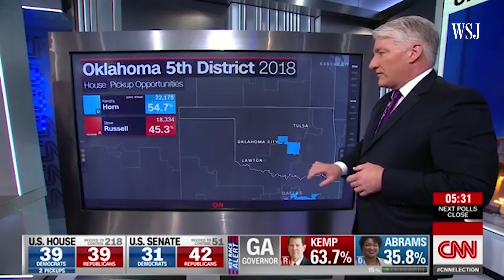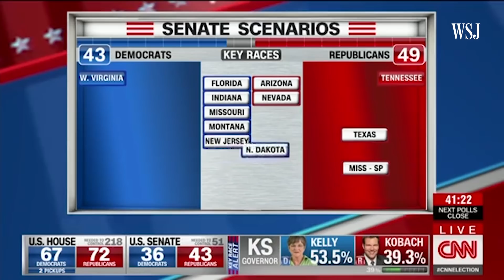Midterms 2018: How the Night Unfolded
Millions of voters flocked to the polls Tuesday, giving Democrats a House majority while strengthening Republicans’ control of the Senate. WSJ’s Gerald F. Seib explains.